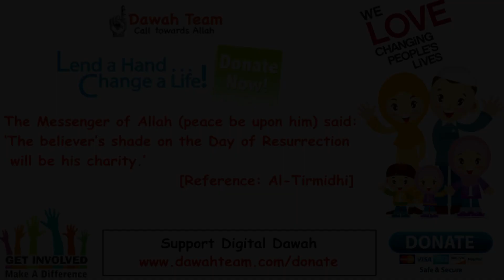🚨WHO REALLY ARE THE ONES POSSESSED BY JINN?🤔 ᴴᴰ